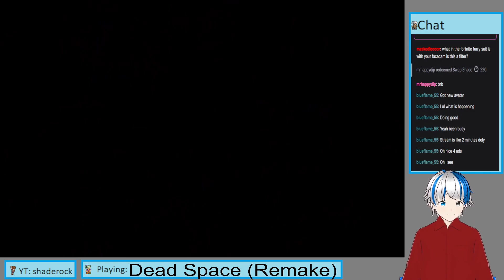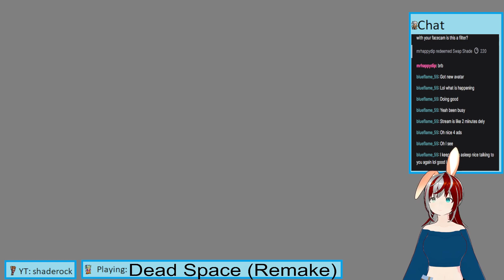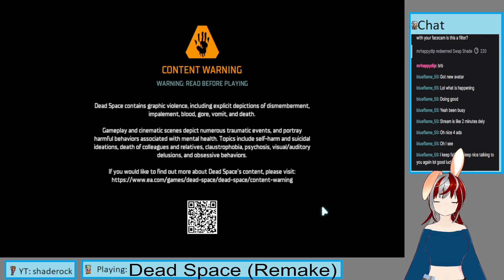Dead Space Remake day 2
I am the best engineer!